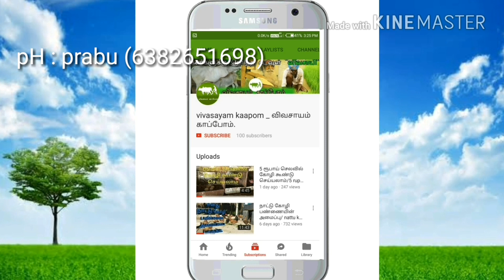கோழி குஞ்சு பொரிக்கவில்லை மற்றும் அடை படுக்கவில்லை என்றால் என்ன செய்யலாம்.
1000 ரூபாய் செலவில் இன்குபேட்டர் செய்வது எப்படி

இந்த வீடியோ பதிவு கோழி குஞ்சு அடை படுக்க வில்லை என்றால் என்ன செய்யலாம் என்பது பற்றி வீடியோ பதிவு செய்யப்பட்டுள்ளது.நாட்டுக்கோழி வளர்ப்பில் மிக பெரிய சவாலாக இருப்பது கோழி அடை வைப்பது மற்றும் குஞ்சு பொரிப்பது.நாட்டுக்கோழி அடை படிக்கவில்லை என்றால் அதற்கு மாற்றாக நாம் இன்குபேட்டர் பயன்படுத்துவதன் மூலம் அதிகப்படியான கோழிக்குஞ்சுகளை பெற முடியும் இதன் மூலம் நமக்கு கோழி பேன் வருவதை தடுக்க முடியும்.மாமிக்கு படைப்பதன் மூலம் நமக்கு அதிகப்படியான கோழிக்குஞ்சுகளை நாம் பெறமுடியும் நாம் சுலபமாக வீட்டிலேயே இன்குபேட்டர் செய்யலாம்.